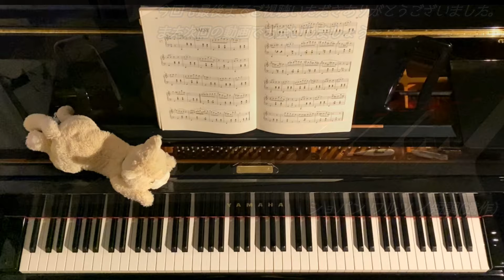【演奏】ショパン ワルツ イ短調（遺作） / Chopin Waltz In A minor KK.IVb-11 CT224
0:52 の1943年は1843年の打ち間違いです。

いつのまにか寝落ちしてしまって4月が終わっていました。間に合ってなくてごめんなさい…
もう今年三分の一終わったとは信じたくないですね😌

先日久しぶりにアイススケートに行きましたが
トリプルアクセルは今世で出来なそうです。

ダイエットを始めてそろそろ一週間
2kg太りました。なぜ？

ワルツはぼちぼち全曲埋められたらいいなと思ってます。

ショパン : ワルツ イ短調（遺作）
Chopin : Waltz In A minor KK.IVb-11 CT224

好きな音楽を好きなように弾いたり歌ったりとかとか
誰かの心の支えになるような演奏でありたいです

コメントいただけると喜びます。

レッスン等お仕事その為
ご連絡等はこちらまで↓